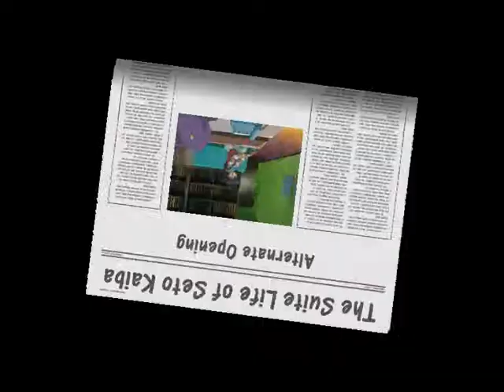The Suite Life of Seto Kaiba Alternate Opening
Here’s a new tribute to Seto Kaiba that I cooked up one day. Basically, I was thinking of Seto Kaiba meeting Zack and Cody Martin from the TV series The Suite Life Of Zack and Cody, and this is what I came up with as a result. :)